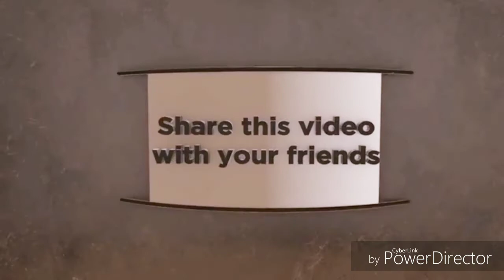Carry Cot/ DIY Round shaped Bed/ DIY Keychain/Best n Unique gift for everyone/Baby's bed/Baby's Cot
Hello friends,
Welcome to Art of Beauty by Shikha.
Here I am presenting one video related to making of Carry Cot or Round shaped Bed.
You can give it to everyone as a gift or as a beautiful craft.
You can give it to New born's mother or father and as gift of babyshower function also.
Thanks.